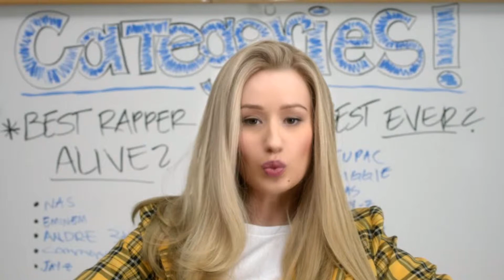Iggy Azalea - Fancy ft. Charli XCX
"Fancy" is a song by Australian recording artist Iggy Azalea from her debut studio album, The New Classic (2014). It features English singer-songwriter Charli XCX, and was released on February 17, 2014